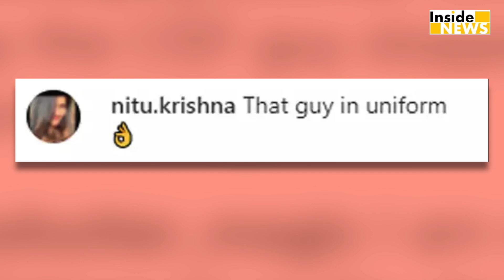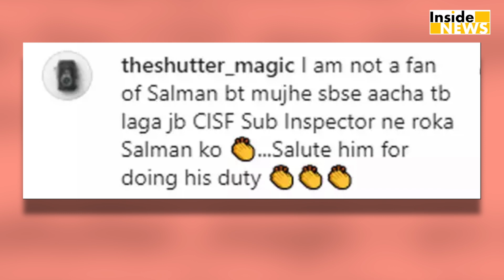Salman khan को इंस्पेक्टर ने बता दी औकात, अब भूल के भी नहीं करेंगे कभी ये गलती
बॉलिवुड स्टार सलमान खान (Salman Khan) और कटरीना कैफ (Katrina Kaif) की आने वाली फिल्म 'टाइगर 3' (Tiger 3) का फैन्स बेसब्री से इंतजार कर रहे हैं। सलमान और कटरीना हाल में फिल्म की शूटिंग के लिए रूस रवाना हो गए हैं। इसका एक वीडियो सोशल मीडिया पर सामने आया है जिसमें सलमान एयरपोर्ट पर नजर आ रहे हैं। हालांकि इस वीडियो के सामने आने के बाद सलमान खान से ज्यादा चर्चा सोशल मीडिया पर एयरपोर्ट की सुरक्षा में लगे CISF के इंस्पेक्टर की हो रही है जिन्होंने सलमान खान को बिना जांच अंदर जाने से रोक दिया।